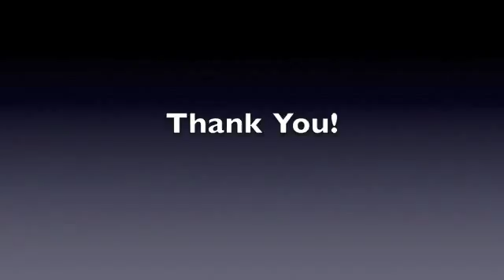McKenna Hostetler 2016 Volleyball Recruit